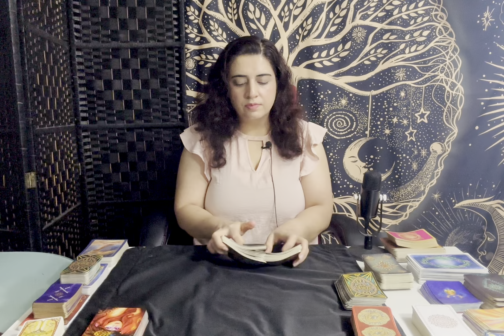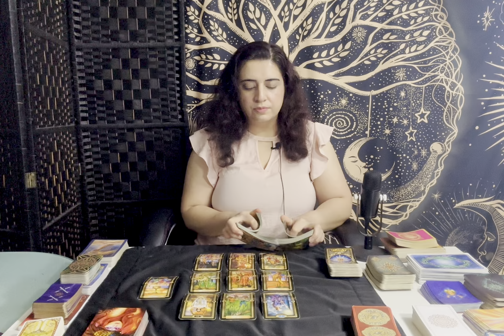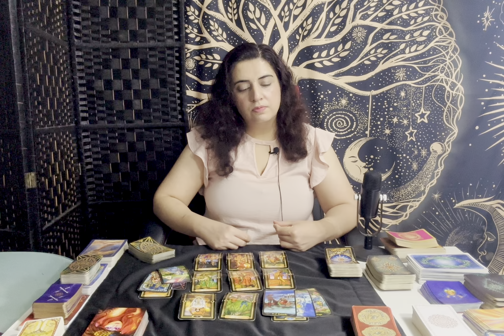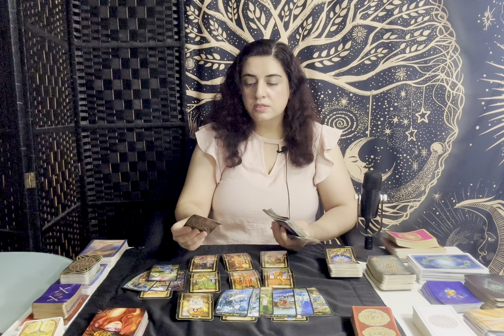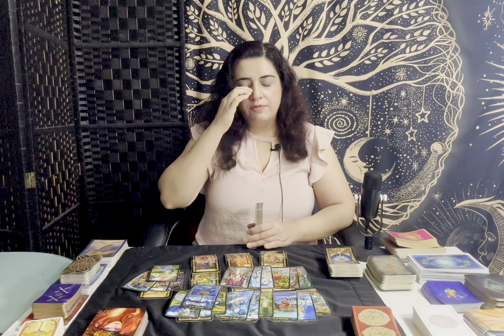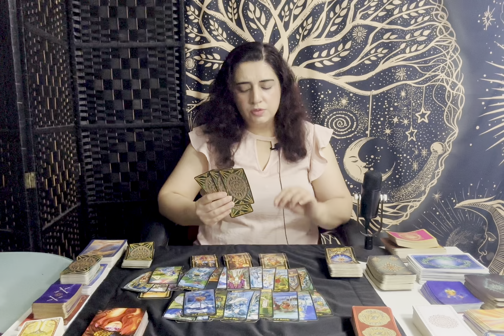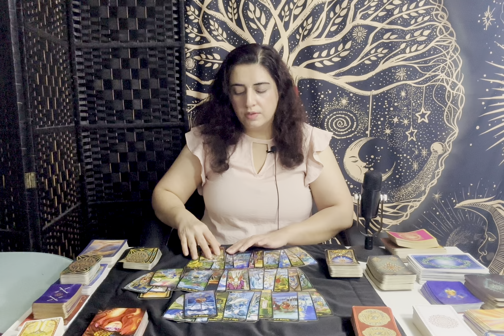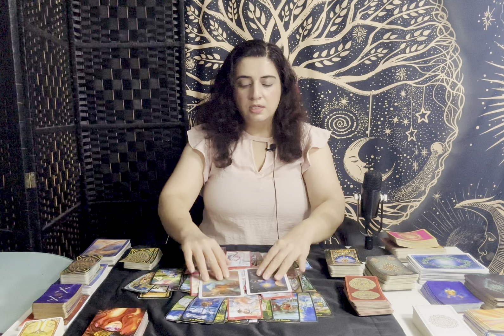VIRGO ♍️ - “Still Confused, Wanting To Make Things Right But…” September 2024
General Tarot Love Reading -  VIRGO ♍️ - September 2024

3 Questions

I am an Intuitive Tarot Reader. I help viewers gain clarity and insight on confusing and difficult situations or experiences.

Stay Blessed ✨

Virgo, Virgo tarot, Virgo September 2024 tarot, Virgo zodiac sign, Virgo 2024 tarot reading, Virgo love, Virgo love reading, Virgo horoscope

Virgo, Virgo tarot, Virgo August 2024 tarot, Virgo zodiac sign, Virgo 2023 tarot reading, Virgo love, Virgo love reading, Virgo horoscope